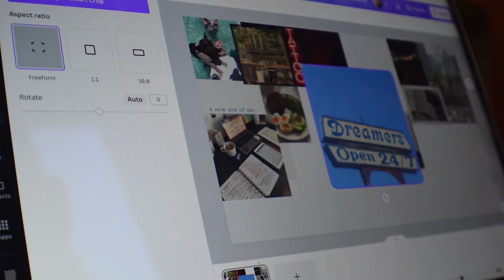Commencer 2024 | recap, objectifs, vision board et motivation 🤎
Hi guys, comment ça va bien ??

Première vidéo de l'année un peu en retard mais elle est là. On retrace tout 2023 qui a été une année très intense et surtout on se tourne déjà vers 2024 avec la même volonté de se créer des souvenirs inoubliables. On se concentre aussi sur nos objectifs et quoi de mieux qu'un beau vision board qui vous suivra toute votre année.

On se donne de la motivation ensemble.

Bonne année ❤️